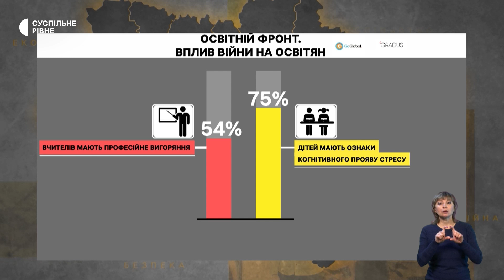Поганий сон, "зависання" і когнітивний стрес у дитини. Психологиня про причини та способи боротьби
Порушення сну та "зависання" може свідчити по когнітивний стрес у дитини. Про це в етері Суспільне. Спротив розповіла дитяча і сімейна психологиня, президентка Професійної асоціації дитячих аналітичних психологів Катерина Гольцберг.
В умовах війни в Україні ознаки когнітивного стресу має 75% дітей, а більш ніж половина вчителів стикнулися з професійним вигоранням. Такі результати опитування серед освітян щодо впливу війни на освітній процес.